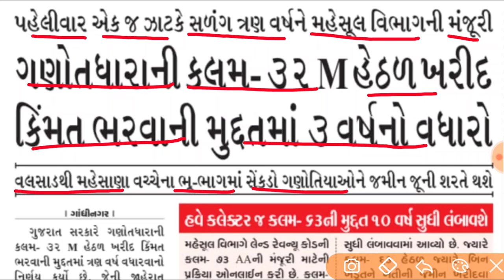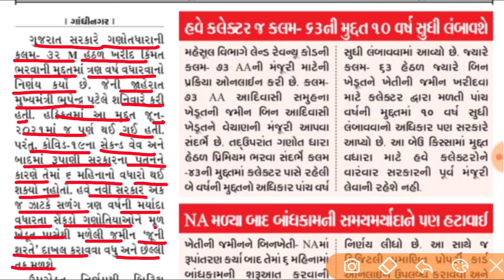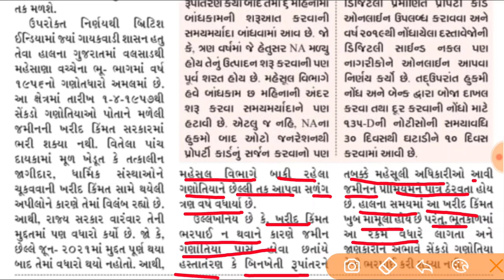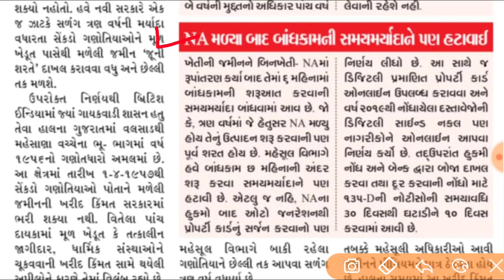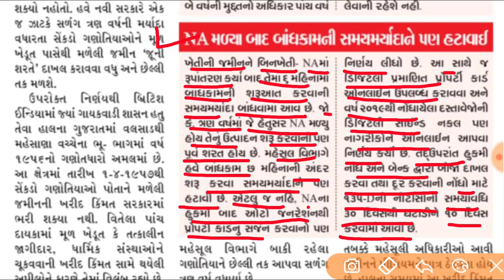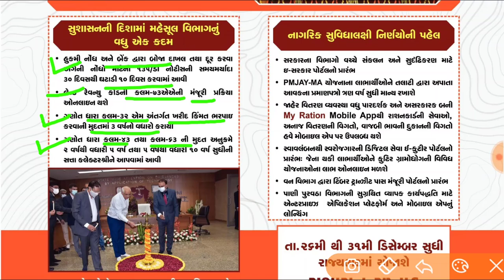જમીન ધારકો માટે 4 મોટા નિર્ણયો |ખેડૂતો માટે મહત્ત્વનાં સમાચાર | PM Kisan Update|Khedut Upyogi mahiti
મિત્રો આ વિડયોમાં રાજ્ય સરકાર ના જમીન ધારકો માટે ના ખેડૂૂત લક્ષી નિર્ણય વિશે માહિતી આપવામાં આવેલી છે